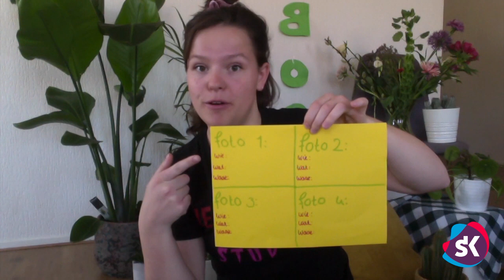Theater, Kinderen & jongeren, Tableau Vivant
Docent Marit legt je precies uit wat een tableau vivant is én ze heeft een leuke opdracht die je vanuit huis kunt doen. Is het gelukt om de foto's achter elkaar te plakken? Plaats ze dan op Instagram of Facebook en tag Scholen in de Kunst of gebruik scholenindekunst. Je kunt ze uiteraard ook opsturen naar oma's, opa's, vrienden of andere mensen die je momenteel niet in het echt kunt zien. :-) Zet 'm op!